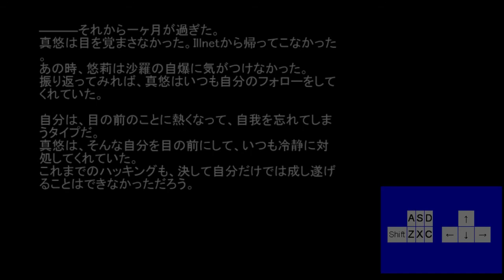TWilight INSanity Hard 西條組通關B End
選23322221